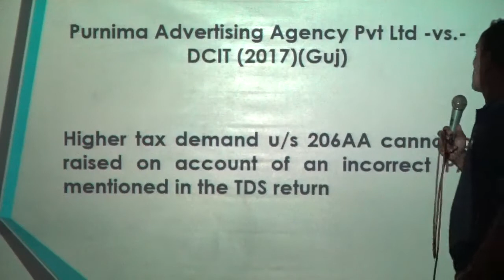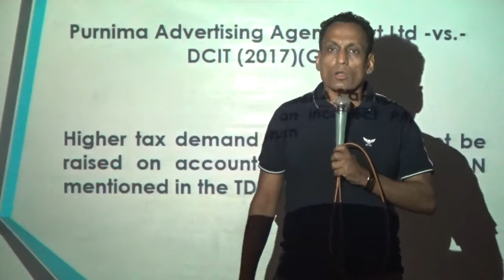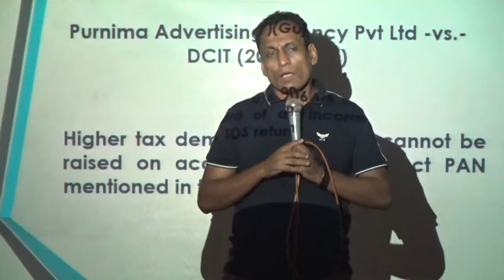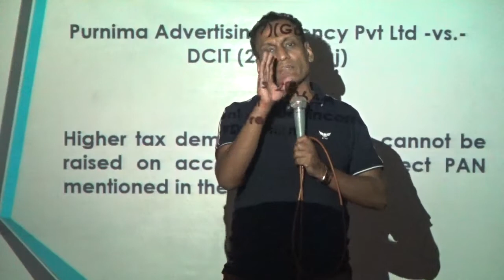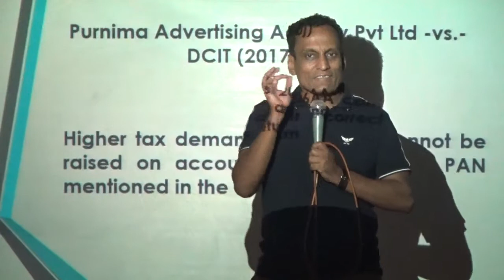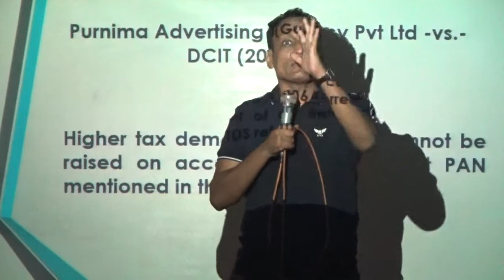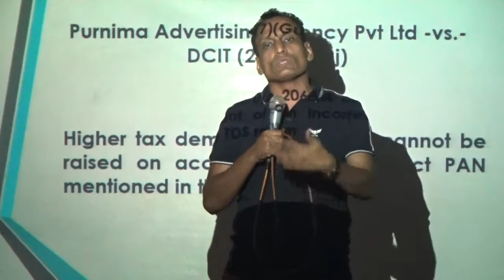Case Studies Class 8 I By CA Sanjay Mundhra CS CMA(Rankholder in all)